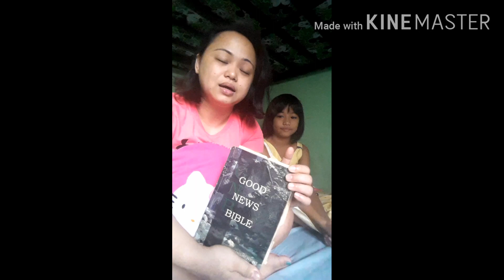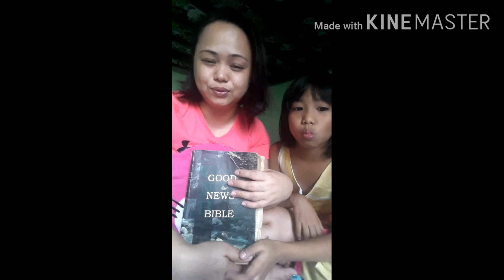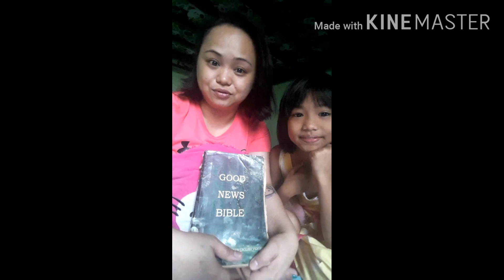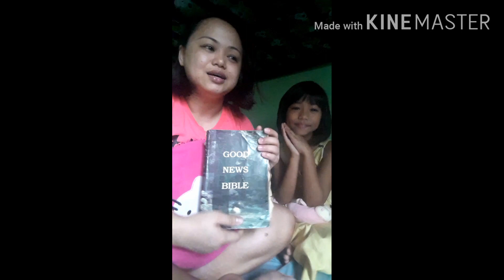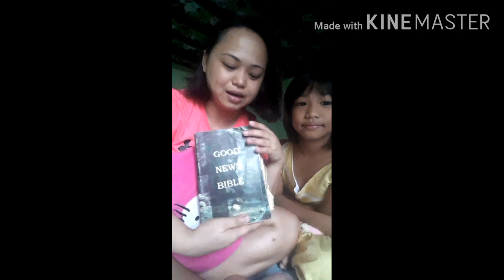BIBLE- ituro sa anak ngayong lockdown... Paano? Bible study ♡mother and daughter GOAL♡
Wag magsayang ng panahon guys... habang bata ang mga anak natin, ituro natin ang tamang gawain. ☺☺☺